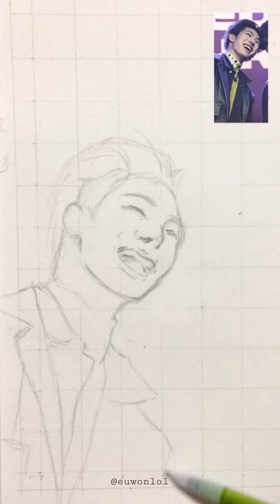ATEEZ Mingi x Yunho Fanart [full version] | Still Here Entry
Making of my entry for the Ateez_StillHere ATINY VERSION MV~ (this is 1 out of 4 lol)

 If you want to participate you can send your entry too! Here are the mechanics:

Deadline is on April 7. Good Luck!